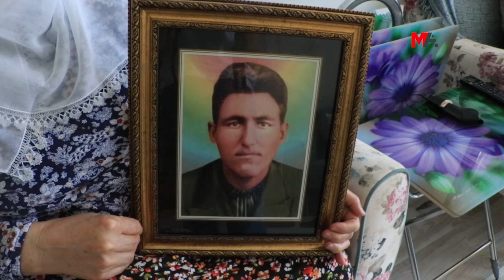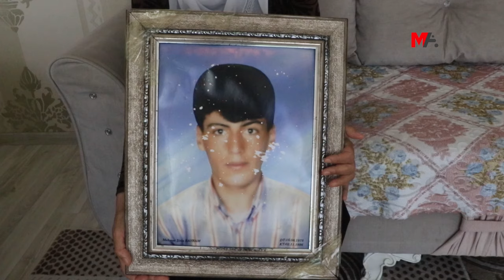ÊŞA KU AŞ NABE: ÇÎROKA WINDAYAN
Aynûr Ayşîn dibêje herî dawî dema bavê wê binçav dikin dibîne û 30 sal in li aqûbeta bavê xwe dipirse û Remziye Bayram jî 28 sal in li lawê xwe digere.